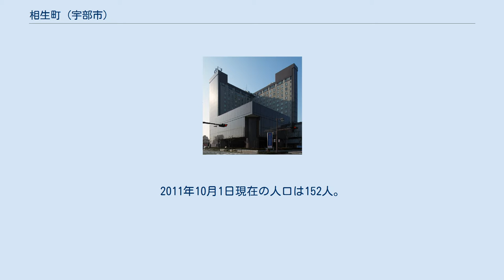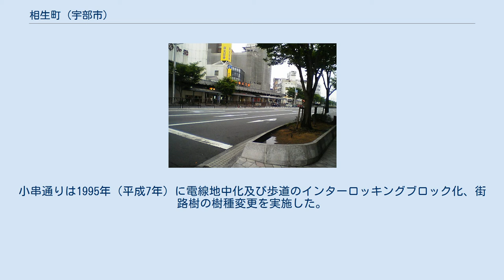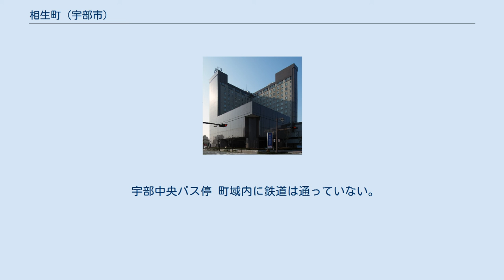相生町 (宇部市)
宇部市の町・字
日本 」 山口県 」 宇部市 」 相生町 相生町（あいおいちょう）は山口県宇部市の地名。
住居表示施行地域。
2011年10月1日現在の人口は152人。
郵便番号は755-0043（宇部郵便局管区）。
 宇部市の中心市街地に位置し、南西側に中央町および新町、北側に松島町が接する。
町域内は商業地域となっており、町域南部に相生町商店街が貫き、南西側を通る平和通り（宇部市道常盤通り宇部新川線）上にある宇部中央バス停を中心に宇部中央バス停商店街が形成されている。
 町域北端にある宇部興産ビル（宇部市内最高層の建築物でもある）には、ANAクラウンプラザホテル宇部や宇部興産関連企業をはじめ多くの企業支店が入居しているほか、宇部中央バス停を中心に銀行や証券会社等の金融機関が多く立地しており、真締川対岸の常盤町と共に宇部市の中心業務地区を形成している。
 戦災復興都市計画により整備された地区の一つで、主な通りとして町域南西側を通る平和通り、北西を通る小串通り、北東側を通る寿橋通りがある。
宇部市は周辺の通りの景観整備を進めており、1993年（平成5年）に平和通りを宇部市のシンボルロードとして再整備し、電線地中化及び歩道のリニューアル、ケヤキとクスノキの植樹、植樹帯と歩道への彫刻の配置を行った。
小串通りは1995年（平成7年）に電線地中化及び歩道のインターロッキングブロック化、街路樹の樹種変更を実施した。
このほか、寿橋通りも宇部興産ビルに面する区間のみ電線地中化及び歩道のリニューアルが行われている。
 町域の東側を流れる真締川に沿って真締川公園が整備されている。
 宇部中央バス停 町域内に鉄道は通っていない。
JR西日本宇部新川駅（上町）が最寄り駅となる。